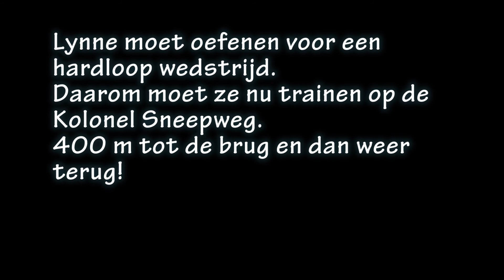2014 12 31 Trailing my daughter while training for a run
Trailing my daughter while training for a run.